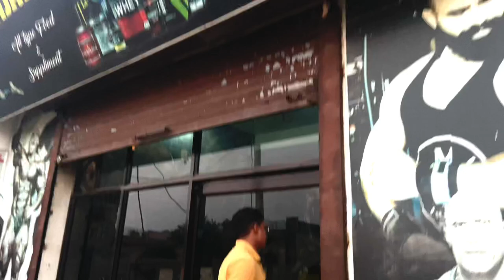My SECRET Diet 🥘 & Back Workout In Gym.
LOOK GREAT FEEL GREAT

FRUITS :-

Berries
Apples
Bananas
Oranges
Avocados The docker the better
Limes and lemons: Find the heawy ones that will have more juice

NUTS &SEEDS :-

Unroasted, Unsalted, Unsmoked Nuts.
Wainuts
Sesame Sceds

Meat, Fish, and Poultry

23. Boneless, Skinless Chicken Breasts
24. Roast Turkey Breast
25. Boneless Lamb Loin
26. Wild Slamon
Zi. rresh sole

Eggs & Dairy

33. Omega-3 Organic Eggs
34. Feta Cheese
35. Plain Nonfat Yogurt

Staples

40. Almond Butter
41. Cashew Butter
42. Extra-Virgin Olive Oil
Green Tea Bags
 Rice Vinegar, Unseasoned
ViNCHA
Lab

Vegetables

7. Baby Spinach
Baby Mixed Greens
Broccoli
0. Carrots
11.
Tomatoes vine rioened or hot hous
12. Cucumbers
13. Beans
14. Peas
15. Unions
10. Garlic
7 Heros bunches Rosemary natiost passwe Citanto
18. Peppers

Frozen

28. Frozen Shrimp Cooked
29. Frozen Mixed Berries

Organic Soy Product

30. Plain, Unsweetened Soymilk
31. Plain, Unsweetened Soy Yogurt
Whole Grains
36. Brown Rice, Long Grains
31. whole rye or riax bread
38. Steel-Cut Oats.
39. Quinoa

Drinks

45. Bottied Water
Extras
46 Dark Chocolate
47. Cocoa Powder

Clean Eating Grocery List
Protein
Veggies
Eggs
Egg white carton
Turkey
Turkey bacon
Bacon
Ground turkey
Chicken thighs
Peppers
Cucumber
Tomatoes
RadiSh
Harves
AMORAGO
Onion
Kale
Cilantro
Carrots
Celery
Ginger
Garlic
sugar snao peas
Mushrooms
Green onions
Fruit
Apples (in season)
Blackberres
Rasobernses
Bananas
lime
Orange
Chicken wings
Ground chicken
Ground turkes
Ground beef
Lean sausage
Pork choos
Park tenderloin
Pork shoulder
Steak
Lamb
Brusse sorouts
White fish (mahi mahi, cod,
breen beans
hallbut. etc
Spaghetti squash
Canned tuna
Butternut squash
Acorn squash
Non-fat cottage cheese
Non.fat cheasa
Non-fat greek yogurt
Arugula
Spinach in bag/box
Fennel bulb
Broccoli
Cauliflower
Healthy Fat
Heirloom tomato
Asparagus
Romaine
Extra virgin olive oil
AMORATORS
virgin unretined coconur oll Sweet potato
Grapeseed oil
Avocado oil
(purple/orange/white)
Coconut mix (unsweetened)
Almond milk (unsweetened)
Granes
Pears
Mango
Complex Carbs
Quinoa
brown short grain lice
Wild rice
Rolled oats
Lentils
Beans
Rudis spelt english muffins
Ezekiel bread
Pasta, opt for high fiber like Banza
ann a can
Tortilla, flour, opt for high fiber
Crackers, opt for high
tiber
Bread, high fiber, sprouted, or whole grain Cereal, opt for high fiber
Seasonings
Garlic powder
Paprika
Kosher salt
Peppercorns
Rosemary (dried)
Thyme
Oregano
Cinnamon
Turmeric
Nutmeg
Cavenne
Snacks
Beanitos chips
Salsa
Bean dip
RX Bar
Vega protein
Canned tuna
Sparkling water
Popcorn
Dried mango
Triscuits
Cacao nibs
Sweeteners
Dates
Honey
Maple Syrup Grade A (dark/robust flavor)